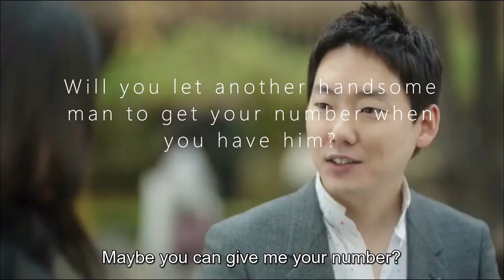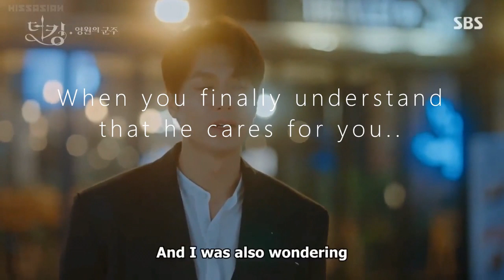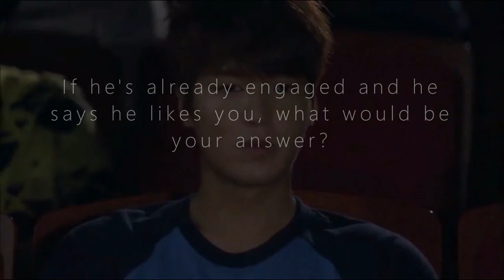Lee Min Ho, Kim Go-eun, Park Shin-hye,Jun Ji Hyun 2020 romance compilation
Don't miss these clips: Lee Min Ho, Kim Go-eun, Park Shin-hye,Jun Ji Hyun 2020 romance compilation (eng sub). If you can become one of these actresses, how will you react?  Ultimate Lee Min Ho  2020 compilation is here

🛑Latest upload is about BTS: 🛑

Drama list:
The Heirs